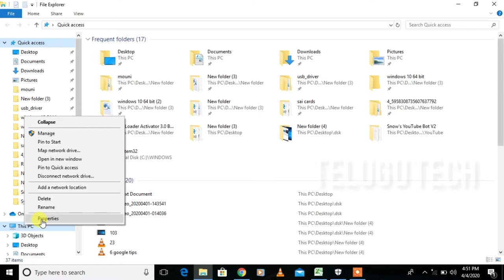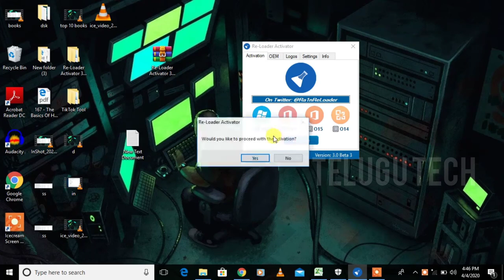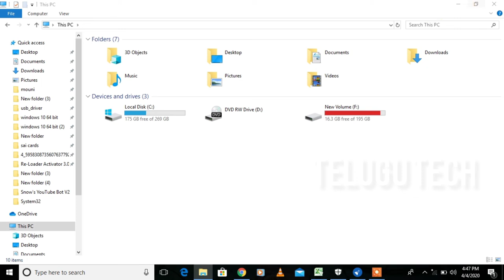how to Crack windows 10 2020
All in one Windows Activator
The best thing about the Reloader activator is it can activate many products. You do not need to download different editions of Reloader for different products. Activate Windows 7, Windows 8, Windows 8.1, and Windows 10 with different editions (pro, home, professional, etc.) through 1 activator.

System Requirements for Reloader activator
Windows platform is necessary for the Reloader activator. Minimum Requirements or specifications for Reloader activator 3 is as under:

Minimum RAM is 512 MB
Windows should be 32 bit or 64 bit
CPU should be P4 or more advance
Minimum disk space should be 100 MB

What’s new in Office and Windows Activator
Lightweight setup Size.
Fastest Activation.
Automatic Activation.
All Windows versions Activation.
Free of cost download setup.
Remove other activation.
Renew or restore activation details.
All Office versions Activation.
3Very Easy using process.
Permanent Activation.
Offline Activation (So no need for internet connection).

*Which product can be activated by the Reloader activator?
Only Microsoft products can be activated through the Re-Loader Activator and a list of product is written as under:

Windows 10: All editions of Windows 10 can be activated through Reloader like Pro, Enterprise and Education, etc.

Windows 8.1: all the version of Windows 8.1 like Home basic edition, pro and Windows RT, etc

Microsoft Office: All the versions of MS Office 2003, 2007, 2010, 2013, 2016, and 365 can be activated through Reloader activated.

Windows 8: Reloader also activate windows eight editions like starter, professional, etc

Windows 7: Different versions of Windows 7 can be activated as Starter, Home Basic, Home Premium, Professional, Enterprise and Ultimate

XP: Home Edition, Media Center Edition, XP Professional, Starter Edition, Tablet PC all of the editions. It can be activated through Reloader activater

Reloader Activator Full Version Activation Process?
Before the Activation and Installation process, you must turn off antivirus and firewalls.

.NET Framework 4.0 is required for win 7 or older versions of Windows operating system users.
Activator download via reloader activator.rar file from the following given links.
Open it using Winrar.
Now click the PRODUCT ICON, you want to activate.
Click “Activate”.
It will start the automatic activation process and wait for its completion.
Congrats, you have done whole the process and free loader activator is ready to use.
Note:

We tried our best to assist you and still if you have any issues regarding the installation/activation process.

Send us Proper E-mail
You can contact our team by the Facebook page

Main features of Reloader Activator for Windows
There are many features and techniques which make Reloader best among the other activators. Such features are as under:

No require Internet Connection
Reloader does not require the internet for the activation of the product. If you have downloaded or install Reloader already then no need for the internet for activation.
imple and Easy interface
The interface of the Reloader activator is straightforward. You do not need any training or expertise to use this activator. All the option of activation is placed on its interface but need a proper concentration. You have to select the appropriate option and click the activation button and you are done.

Enhance the system speed
Some of the activators make a change in the algorithms of the operating system. Which causes them to slow down the operations of computers. They also use a considerable amount of memory in the order. Reloader is designing in a way that which do not slow down your system. It does not hostage your computer memory and boosts up your computer speed.

Reliable Activation
Some of the activators available in the market do not activate the product initially. They show you notification “the product is activated now.” In actuality, they do not d that is Reloader activator for Office and Windows 2020 which has all these pro features.

Automatic Activation method
Reloader activator is a much intelligent activator. That manages all the processes automatically in the back end. You do not have to manage all the things and you have to open its GUI and push its activation. This activator will handle all the activation. After completion, it will report to you that “Congratulations your product is activated now.”

The best thing about the Reloader activator is it can activate many products. You do not need to download different editions of Reloader for different products. Activate Windows 7, Windows 8, Windows 8.1, and W

100% Protection